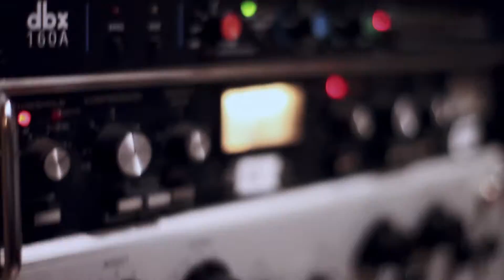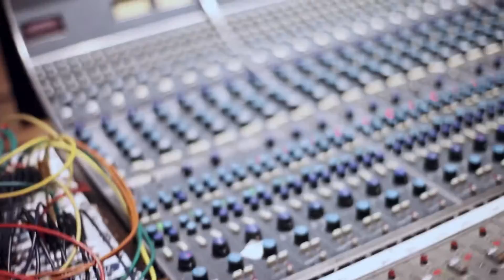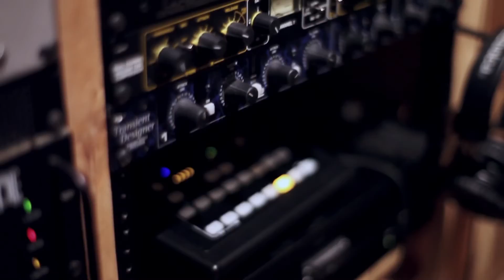strange things (feat. donny mccaslin, david cook, julian ‘j3po’ pollack, and sam minaie)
donny mccaslin-sax
david cook-keys and synths
julian ‘j3po’ pollack-keys and synths
sam minaie-bass
ross pederson- drums and synths

produced and mixed by ross pederson
mastered by shawn hatfield
recorded at the bunker in brooklyn
engineered by aaron nevezie

photos by wil adamy
cover design by ross pederson
video shot and edited by wil adamy